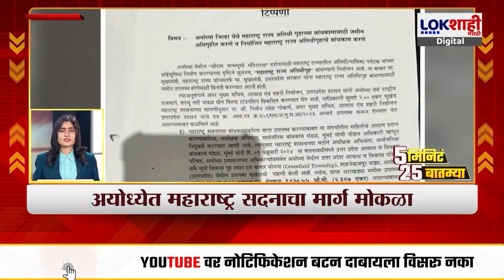Headlines | सकाळी 11 च्या हेडलाईन्स | 10 June 2024 | Lokshahi Marathi Headlines | Marathi News